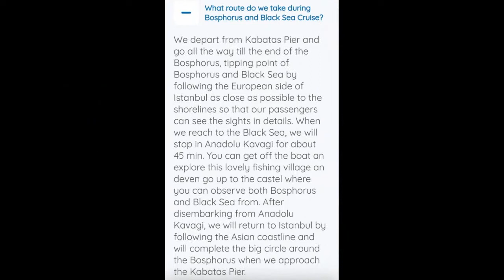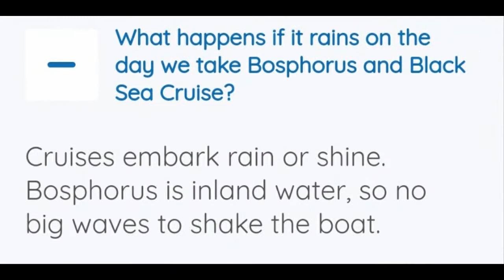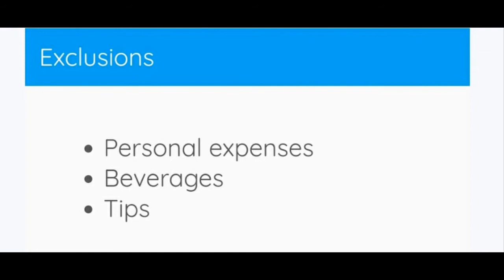[카파도키아스토리] 이스탄불 보스포러스 크루즈 (흑해투어)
★ 제게 예약하실 때 얻는
가장 큰 이득은:
오늘 저를 만난 순간부터 → 터키자유여행하고 한국 돌아가시는 날까지,
여행 준비의 모든 과정을 옆에 있듯, 같이 검색하고 찾아가며, 도와드리고, (질문에 정성껏 답변)
이스탄불 도착 시간에 시계를 쳐다보며 잘 도착하셨는지를 기다립니다.

현지에 친구가 있는것처럼 시작부터 끝까지 함께합니다.
굿모닝과 함께 그날의 날씨, 맛집과 쇼핑 정보, 꿀팁, 사진팁, 개인취향에 맞춘 조언.
그리고 모든 투어의 주의사항은 물론 소소한 문제 발생시 카톡 통화로 영어, 터키어 통역 당연히~!
벌룬 뜰지 안뜰지도 미리 알기 때문에 예약 날짜도 미리 변경, 성공확률을 높이며 안 뜰 경우 서쪽부터 돌다 오시라고 알려드려 타고 가실수 있도록 최선을 다합니다.
매일매일 카톡 나누며 '온라인 원격 투어가이드' 역할을 해드리고
놓치고 계시는 소소한 정보를 그때 그때 챙겨드립니다.

인터넷에서 투어만 땡 파는 여행사가 아니라
HELP CENTER로서의 역할도 다 합니다.
HELP CENTER라기보단 Big Sister의 역할이지만요~☆

☆ 카파도키아 스토리 (since 2009) ☆
☆ 터키 한인 여행사 ☆